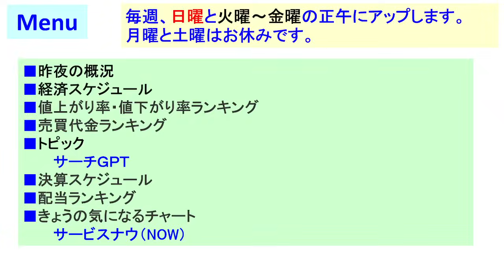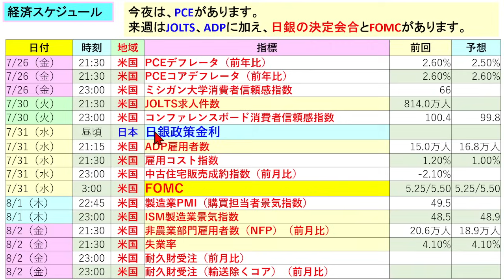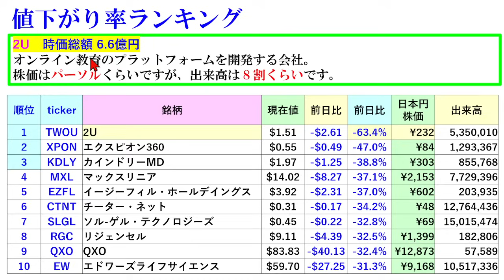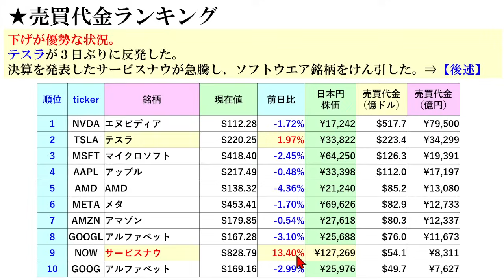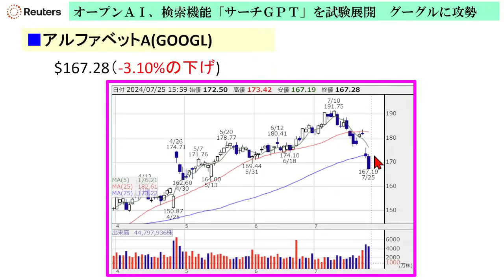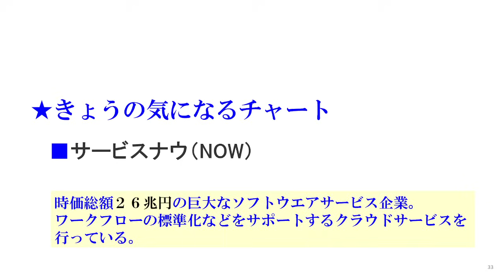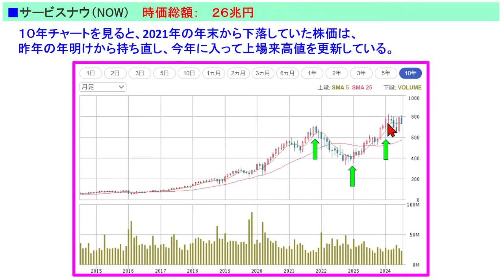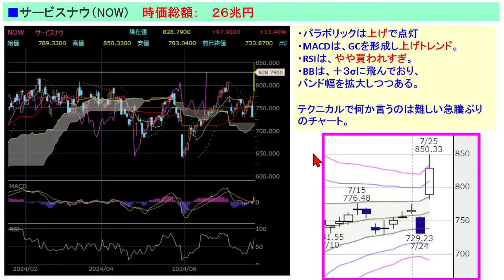米国株の株式投資。オープンＡＩ（OpenAI）がサーチＧＰＴ（SearchGPT）を試験展開。～あす上がる株米国版July 26, 2024。最新のアメリカ株価と株式投資。高配当株やデイトレ情報も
米国株の株式投資。オープンＡＩが検索機能「サーチＧＰＴ」を試験展開でグーグルに危機。OpenAIのSearchGPTでGoogleが下落。～あす上がる株米国版July 26, 2024。最新のアメリカ株価と株式投資。高配当株やデイトレ情報についてもお話しいたします。

【チャプター】
00:00 イントロ
人気ランキング
00:07 昨夜の米国状況
02:01 値上がり率・値下がり率ランキング
04:18 売買代金ランキング
05:01 トピック
07:45 決算スケジュール
07:58 配当ランキング
08:15 きょうの気になるチャート